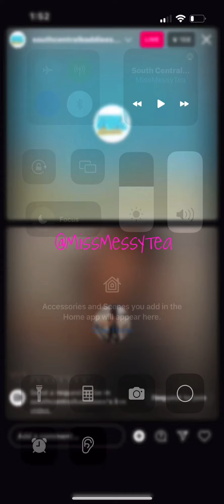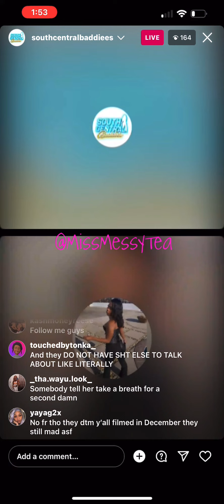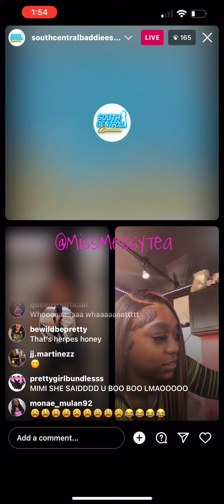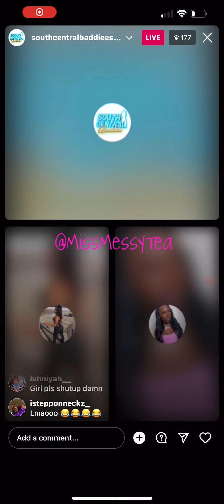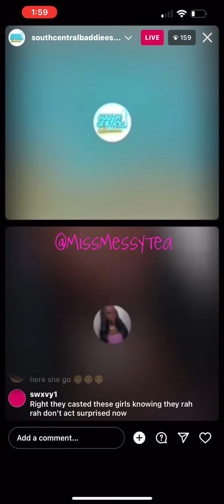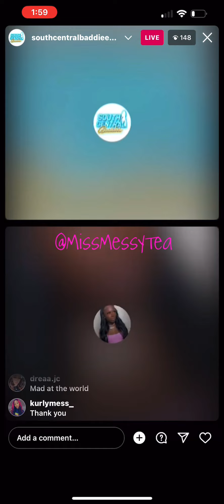Kash was going off on live today💀😂 2/3/23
I just know she was over there foamin at the mouth 😂💀